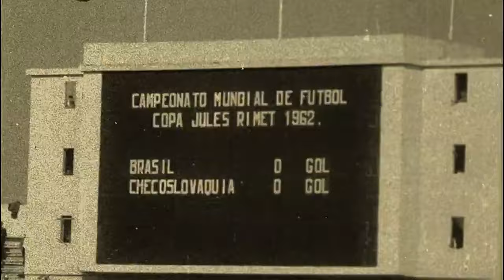1962: a consagração de uma nação | Documentário | 2014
O bicampeonato mundial de futebol, em 1962, faz do Brasil uma referência no esporte e uma paixão para o povo.